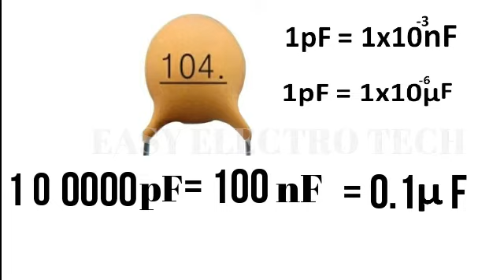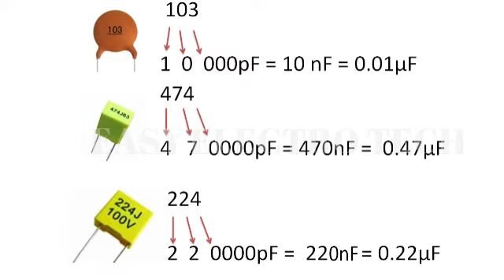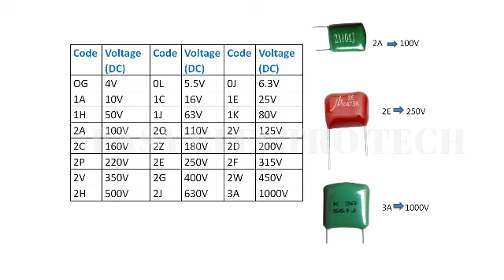How to read capacitor codes (Malayalam) SAHEED V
How to understand capacitance value, voltage rating and tolerance of ceramic capacitors